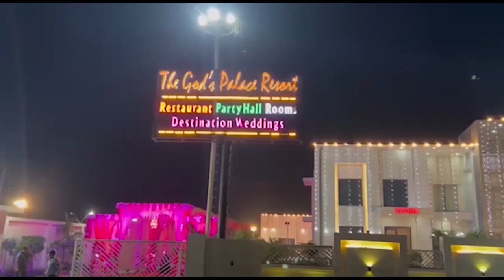सपा नेता अतुल प्रधान बोले PM मोदी करें PAK पर हमला First byte.tv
सपा विधायक अतुल प्रधान ने दी भाजपाइयों को नसीहत

दिल्ली में जाकर या बॉर्डर पर जाकर करें प्रदर्शन

अतुल प्रधान: प्रधानमंत्री करें पाकिस्तान पर हमला

जिलाधिकारी कार्यालय पर भाजपाइयों ने किया था प्रदर्शन

झुग्गी झोपड़ी वालों के पक्ष में डीएम से मिलने आए थे अतुल